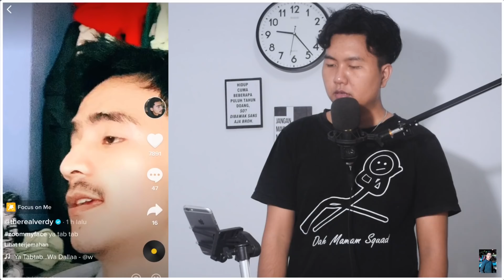DHEA SIREGAR DAN PACAR BARU NYA SI VERDY ROMANTIS PARAH!!!